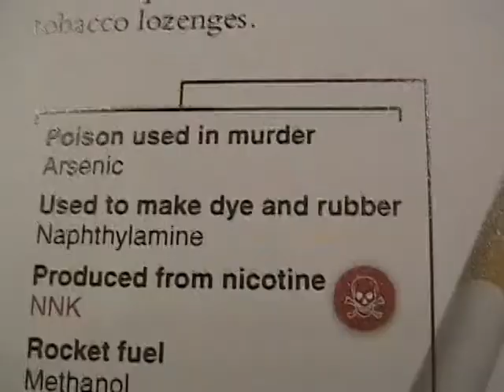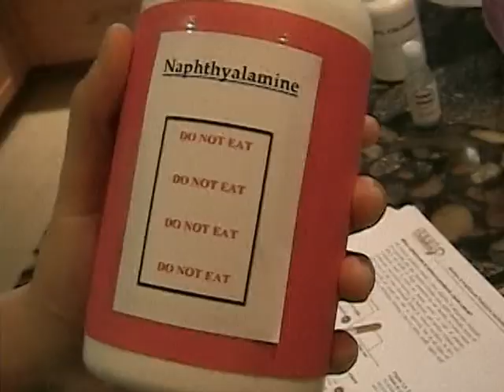Chemicals in Tobacco Products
Yet again, another video that includes people being killed from smoking, except this was for a school project.